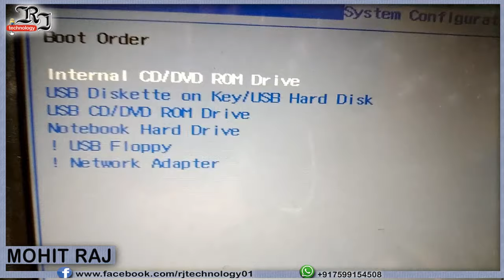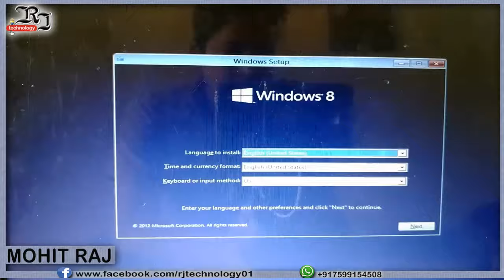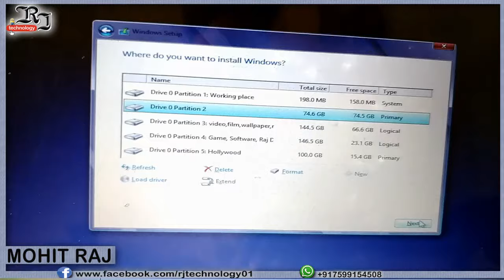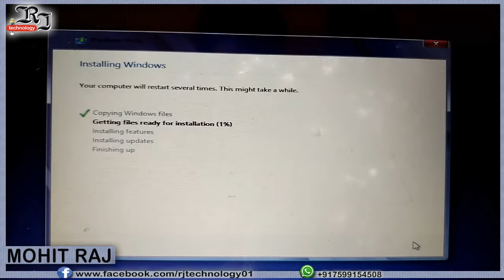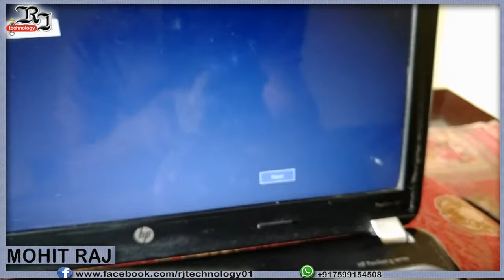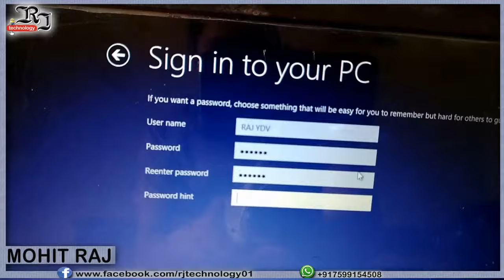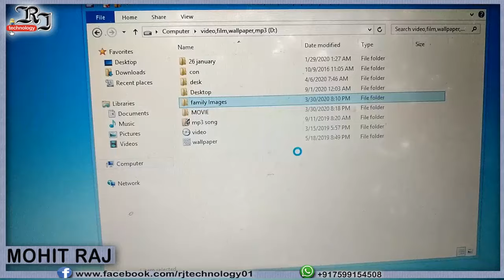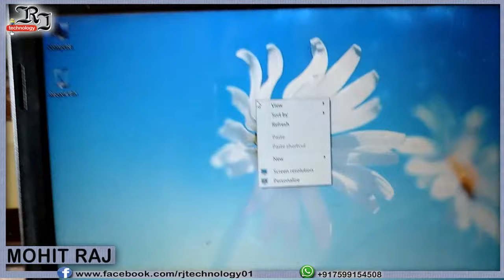Window 7,8,10 kaise dale computer me CD se. Install an operating system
Hello Dosto is video me maine apko cd se window dalna bataya hai to ummeed karta hun dosto ki apko ye video pasand aayi hogi agar video pasand aayi hai ya ayegi to like kare share kare or Channel "Subscribe" karna to bilkul n bhoolen or agr is video ko lekar apka koi sujhav hai ya koi sikayat hai to comment box me bata sakte hain me apke liye hamesa taiyar hun.

Product Use In this video:-

My Mic
My Tripod

Please Support Always Purchase on Amazone from this

(c)2020 RJ technology

{JAI HIND}

About - RJ technology is Tech youtube channel and his owner is Mohit Raj. Here you will see always truth, we want making Digital India.

Tag's:-
windows 8 software download

windows 8.1 64 bit iso download kickass

how to install windows 8 step by step pdf

windows 8.1 media creation tool download